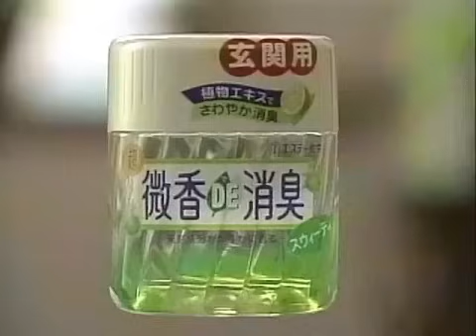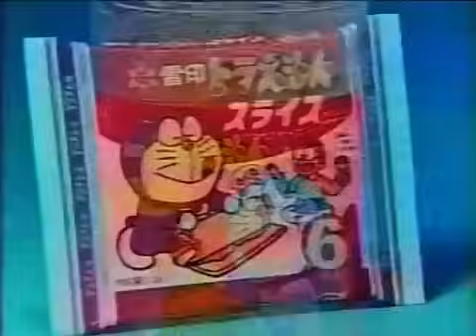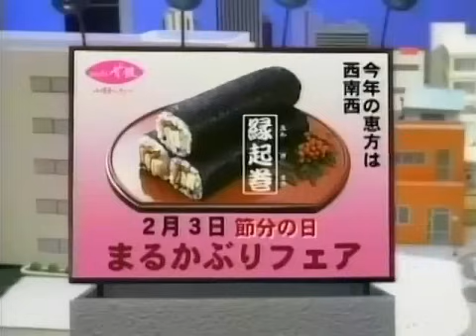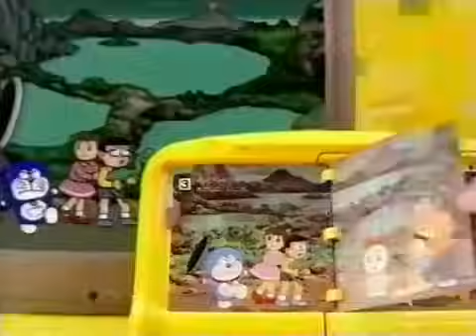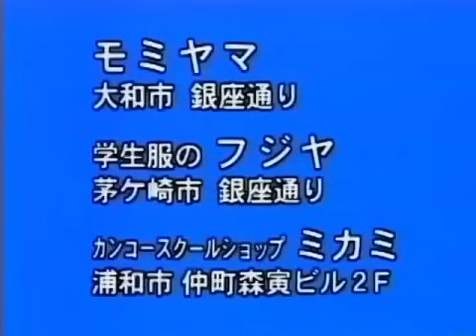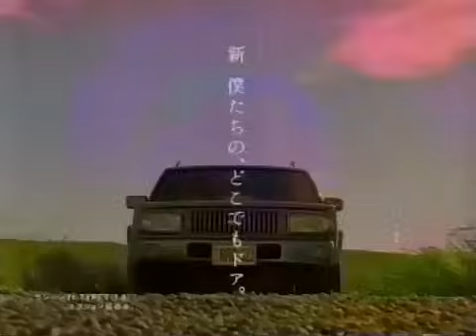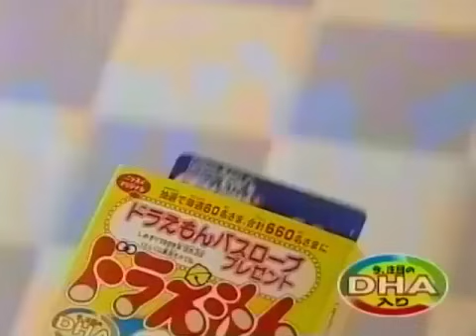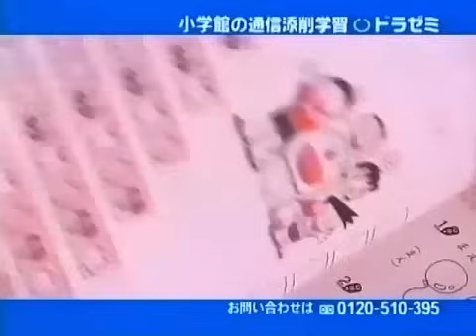ドラえもん関連CM集(1990年~2000年頃) Doraemon CM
0:00 東京都
0:14 ハロウィン少年合唱団
0:29 微香で消臭
2:44 アイスクリーム
3:13 アイス
3:28「ロッテ」ドラミチューペット(舞)一
3:43「ロッテ」ドラミチューペット (舞)二
5:28「ハローマック」ドラえもんチクタクパニック
9:28 ドラえもん寿司(12月23日320円)
20:38 ドラえもん任天堂64版
20:52 ドラえもんプレイステーション版
20:54 ドラえもんメガドライブ用(6,800円)
21:24 セガピコ(16,000円)
22:08 僕ドラえもんドリームキャスト(1月25日発売予定5,800円)
23:23 エーブル(夜)
26:37「カンコ」
26:51「カンコ」サイエンスフィクション
30:51 モヤイ像
43:47 ドラネット(11月1日ついに起動)
44:17 ドラネット(好評発売中!)
44:47 ドラネット(好評発売中!)
44:17 ドラネット(好評発売中!)
44:47 ドラネット(好評発売中!)
47:17 どらネット(好評発売中!)
48:48「ケイビー」海老(扉)
52:02「ケイビー」海老(スイング)0:00 東京都

0:00 Tokyo Club
0:14 Halloween Shonen Gasho-dan
0:29 Biko de Shoshu
0:44 NTT Personal Communications Network
0:59 Doraemon Paint
1:14 Wakuwaku Oekaki
1:29 Otoderu Book
1:44 Konica Doraemon Camera
2:14 Lotte Dorayaki Ice
2:29 Lotte Soda Bar
2:43 Lotte Dorami Dorayaki Ice
2:58 Lotte Tupet
3:13 Lotte Ice (Circus)
3:28 Lotte Dorami Tupet (Dance)
3:43 Lotte Dorami Tupet (Dance) 2
3:58 Lotte Ice (Bowling)
5:28 Hello Mac Dorameon Tick Tock Panic
5:43 Bandai Donjara
5:58 Bandai Kakikomeru 24
6:13 Kokuyo
6:28 Kokuyo
6:43 Kokuyo
6:58 Yukijirushi Doraemon Slice (Shin-Hatsubai)
7:13 Yukijirushi Doraemon Cheese (Bishi-Kikan)
7:28 Yukijirushi Cheese Catch
7:58 Shogakukan Doraemon Can
8:28 Shogakukan Doraemon Can
8:58 Doraemon Nobita no Asa-Gohan + Cereal Bowl
9:28 Doraemon Sushi (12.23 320¥)
12:42 Nagosan (11.7 To~11.15 Nichi)
20:38 Doraemon N64
20:52 Doraemon PS1
20:54 Doraemon MD (6,800¥)
21:24 Sega Pico (16,000¥)
22:08 Boku Doraemon DC (1.25 Hatsubai Yotei 5,800¥)
23:23 Able
26:37 Kanko
26:51 Kanko SF
29:36 Japonika
30:06 Pita Cool SF (7. Hatsubai Yotei)
30:21 Pita Cool SF
30:36 Japonika
30:51 🗿
31:06 Section/Custom
31:21 Section/Custom
31:36 Shin Gakki no Aikotoba
31:51 Gakushu-Cho
33:35 Nissan
34:05 Nissan
34:20 Nissan
34:34 Nissan
34:49 Nissan
35:04 Nissan
35:19 Nissan
35:34 The 0123
39:03 The 0123 Eiga "Doraemon Nobita Uchuu"
43:47 Doranetto (11.1 Tsuine Kidou)
44:17 Doranetto (Kohyo Hatsubai-Chu!)
44:47 Doranetto (Kohyo Hatsubai-Chu!)
45:17 Magic Pocket Records Dora the Best
45:47 Doranetto (Kohyo Hatsubai-Chu!)
46:17 Dora Zemi (Shin Kaiin Boshu-Chu)
46:47 Dora Zemi (Shin Kaiin Boshu-Chu)
47:17 Doranetto (Kohyo Hatsubai-Chu!)
47:47 Doranetto (CD-ROM 4)
48:48 Shrimp (Door) 1
49:17 Shrimp (Door) 2
49:32 Shrimp (Door) 3
50:17 Shrimp (Door) 4
51:02 Shrimp (Door) 5
51:32 Shrimp (Door) 6
52:02 Shrimp (Swing) 1
52:16 Shrimp (Swing) 2
52:32 Shrimp (Swing) 3
52:47 Shrimp (Swing) 4